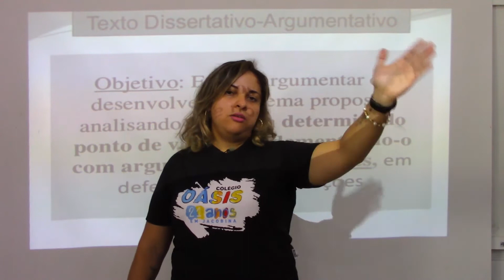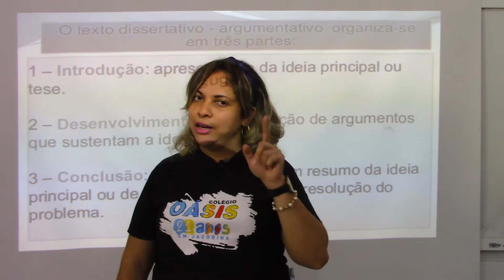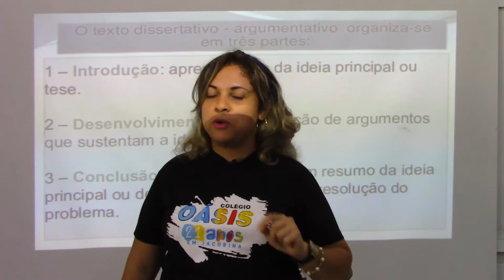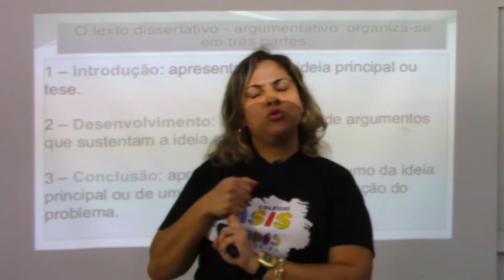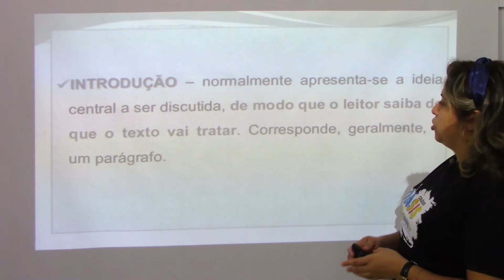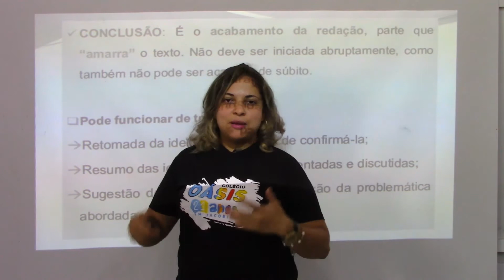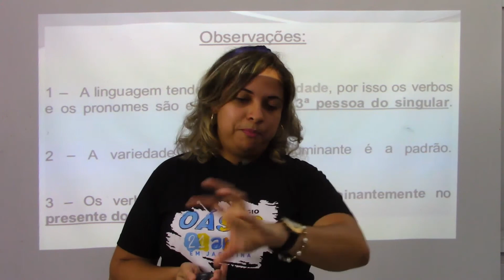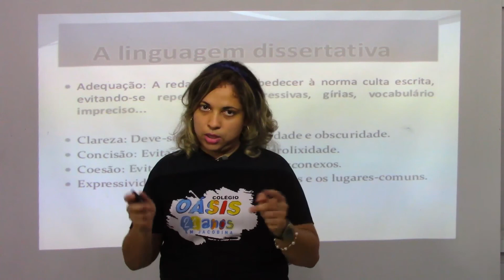9º Ano - Redação - Texto Dissertativo-Argumentativo